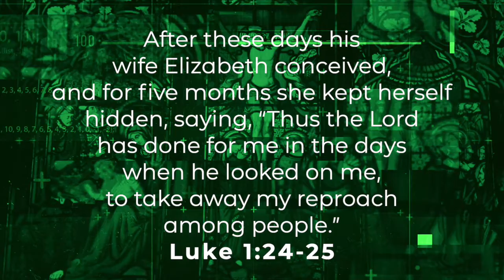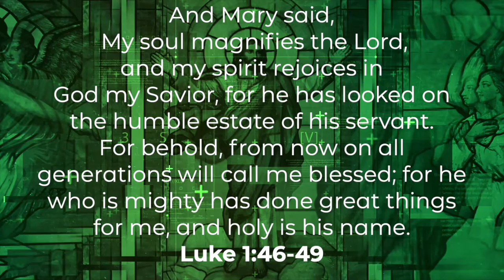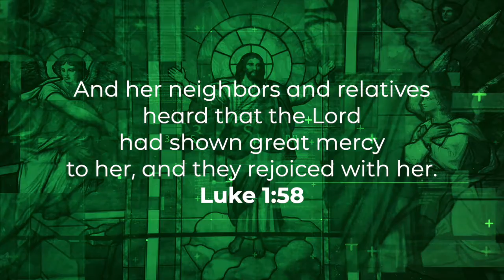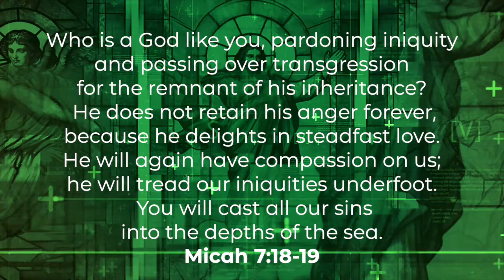Rejoice at God's Mercy - Know Jesus - January 22, 2022